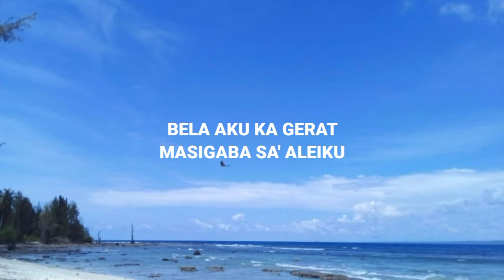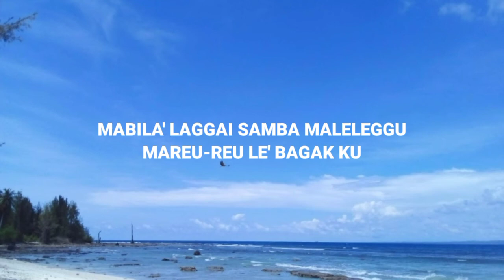KARAOKE LAGU MENTAWAI JOROT MANUA